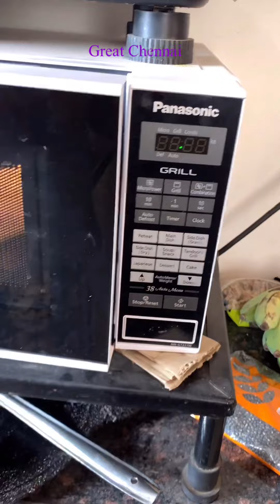Chicken Biriyani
Do like 👍
And
Support us 💯✨

Chicken iphone chennai tamil biriyanirecipe chickenkulambuintamil egg tastyrecipes chickenfry @Gee21